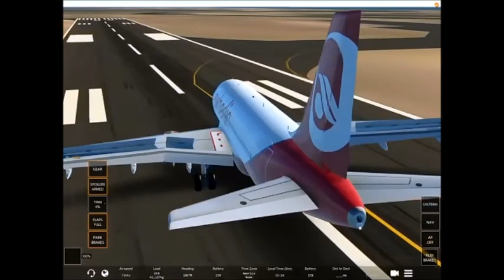Air Berlin A320 Landing in OME - Nome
Extremely rough crosswind landing at OME Rwy 10